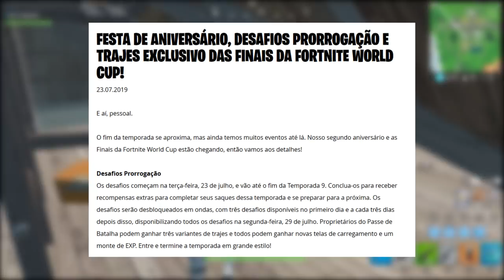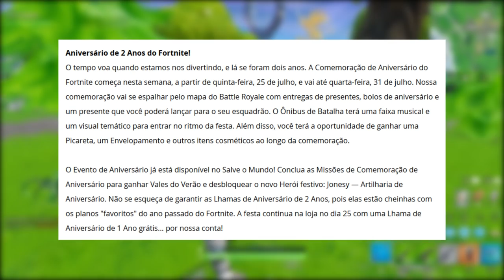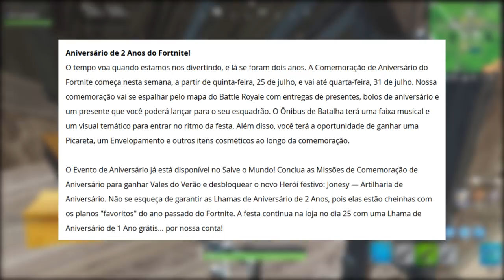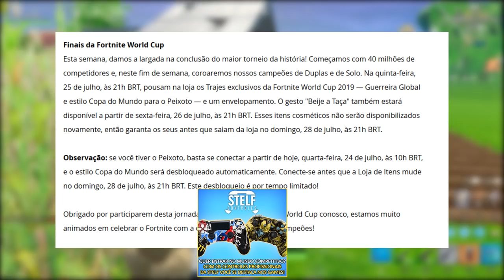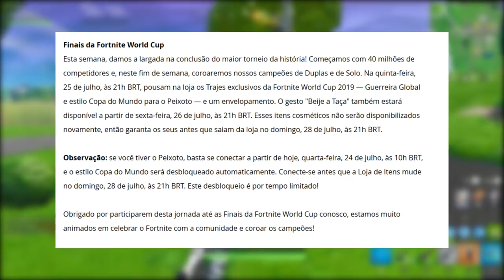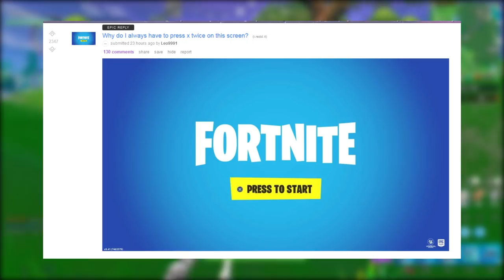FORTNITE - NOVOS ITENS SUPER RAROS e ESTÁGIO FINAL?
Fala gurizada, Vagabbss aqui com mais um vídeo, e dessa vez falando de novos itens e skins exclusivas no Fortnite Battle Royale, explicação do enigma dos Fortbytes e explosão da esfera de energia. Espero que gostem :)